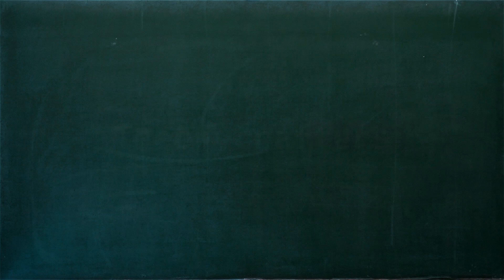[DE] DayZ - Namalsk Crisis || CTC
Thema: Die Infektion breitet sich weiter aus und ist auch in den nördlichen Regionen Russlands angekommen. Wir zeigen euch erste Impressionen von "Namalsk Crisis".

Spieler:
Sebi (Survivor)

Ausrüstung:
Tafel im Intro - ARS Marburg

Kritik? Lob? Verbesserungsvorschläge? Themenwünsche?